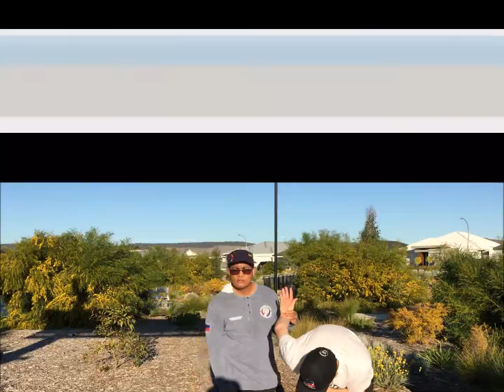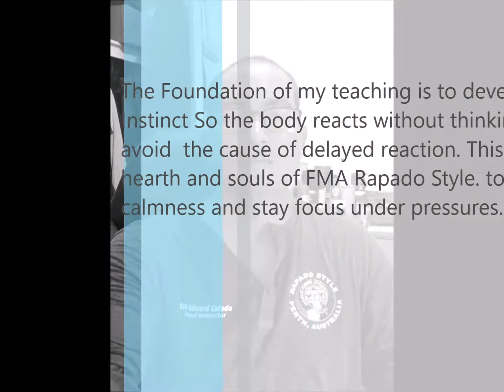World Arnis Association Perth Australia Rapado Style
Instinct the foundation of my teaching the most important aspect in Martial arts Training instinct allows you to practice the whole body to coordinate to each other.instinct allows you to practice the whole body to coordinate to each other. The Principle of my teaching is Universality, Simplicity and Reality.